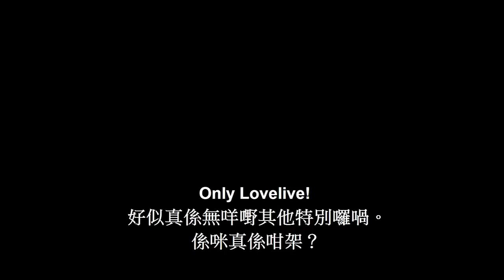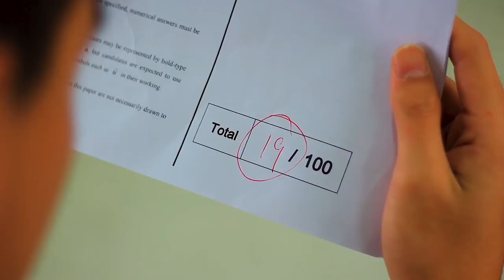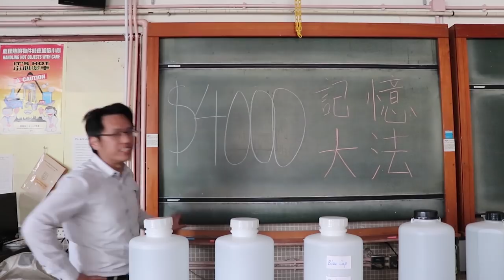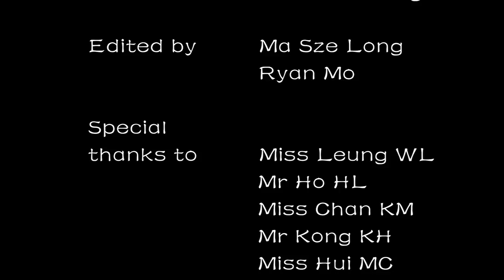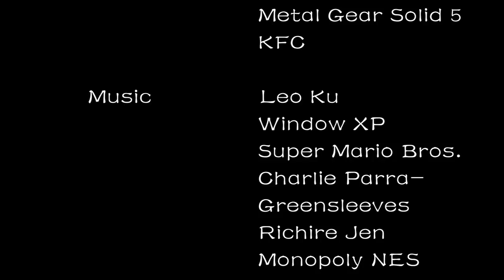16-19 BLMCSS 456A Lings Forever - Farewell Film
"不會變化，格外記掛，只要珍惜，這愛是永不變。"
6A - 榮社